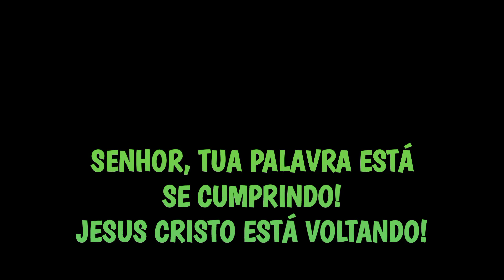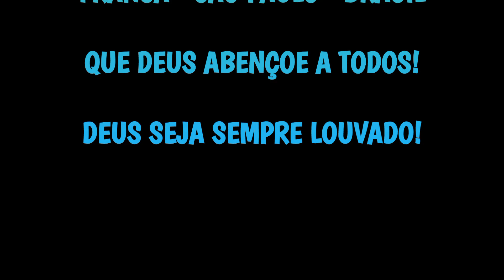TUA PALAVRA ESTÁ SE CUMPRINDO! JESUS CRISTO ESTÁ VOLTANDO! - ORAÇÃO DO DIA